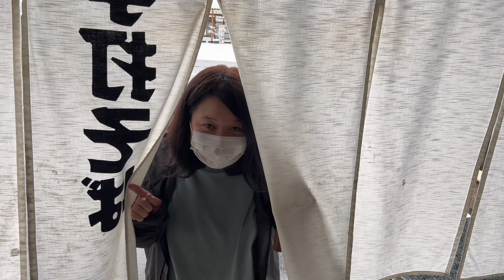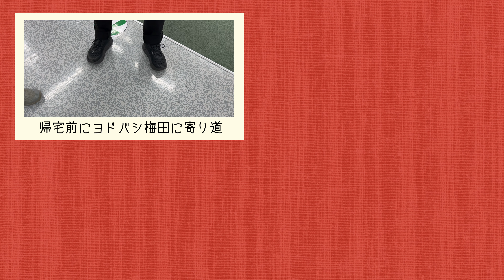【車中泊】氷点下の東北へ05 福島県 旅の最終日に大雪が降って大興奮！ （6型ハイエース/vanlife/仙台平/雪化粧/FUKUSHIMA/CINEMAGE）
福島県車中泊最終日は、さっちゃんの実家地域も寒波の影響を受け大雪となった事を喜び、わが家のハイエースで吹雪の中を山頂まで上って遊んできました！

年末年始さっちゃんの実家、福島県を訪れ５日間の車中泊旅を楽しみました♪
家族と過ごし、夫婦で過ごし、愛犬と過ごし、寝るのはハイエースの中と決め、実家を拠点とし県内の北へ南へ東へと、行きたいところに行きまくったとても濃い５日間でした！

初めてのハイエース、初めてのスタッドレスタイヤ、初めての雪道走行も、なんなく走るディーゼル4WDの力に驚きました！
え、これが普通なんですか？知らなかったです(^o^;)

2代目ウェルシュコーギー犬の（ペティ♂）に

2018.09 に初代もーりぃファミリーカー「スズキ スイフトスポーツ（ZC33S）」を購入しキャンプや旅行をしていました。

2021.04 に2代目のもーりぃファミリーカーとなる「トヨタ ハイエース6型 ディーゼル4WD 寒冷地仕様」を購入し、新たなバンライフが始まりました。

HAGOOGI 1L 電気ケトル：
サーモス 山専ステンレスボトル：

EENOUR 100W
EENOUR 200W.
BLUETTI SP200 200W
BLUETTI PV200 200W

【編集環境】
Davinci Resolve Studio
Final Cut Pro
Compressor

リンクを経由してご購入いただき発生しました成果は